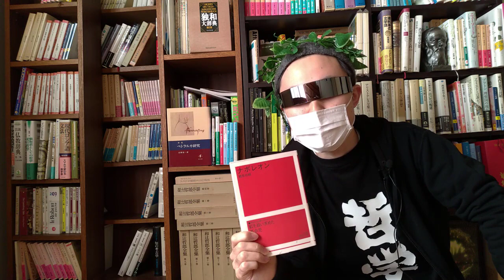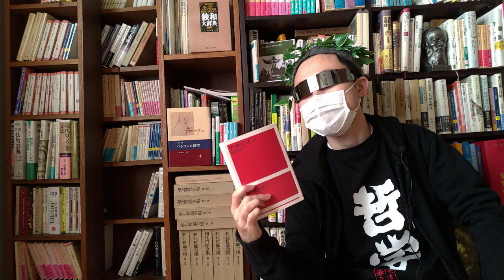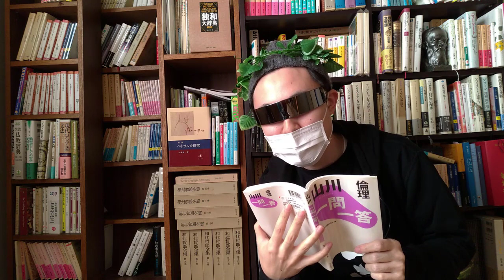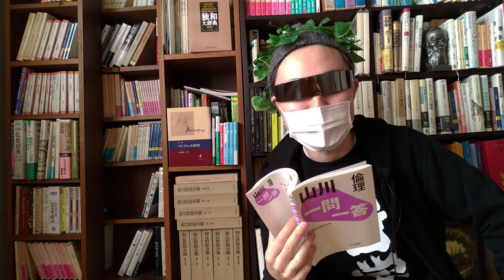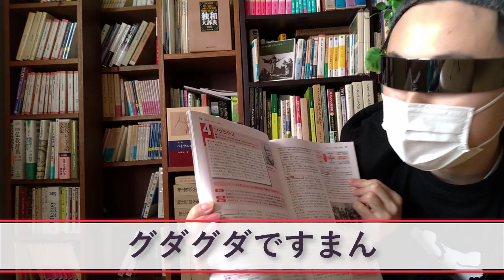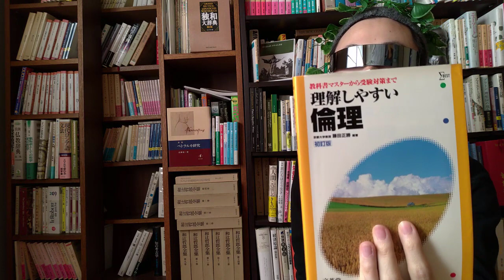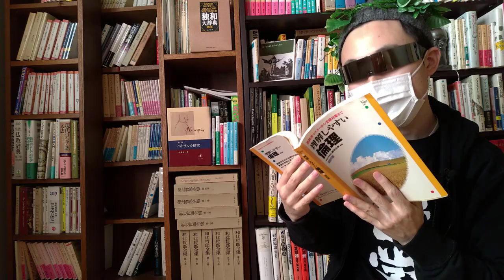ナポレオンの伝記と倫理の問題集を買った【ブックオフで爆買い】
毎月29日はブックオフで爆買いしてます
今月は
鶴見祐輔のナポレオンと高校倫理の参考書を買いこみました

その理由とか話してます！

ブログ(高等遊民のyoutube動画の要約をしてます)
高等遊民への質問はこちらからできます（質問や「こんな話して」っていうリクエストをどうぞ。登録不要なのでお気軽に）